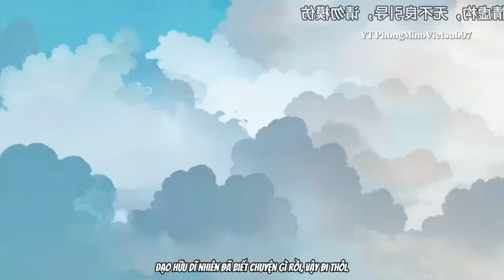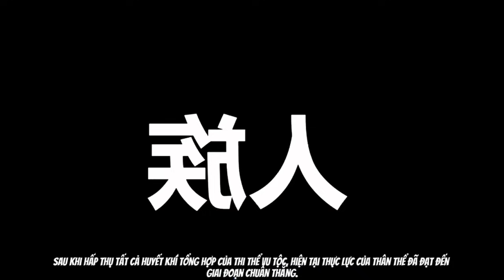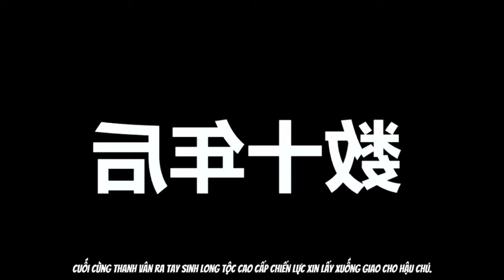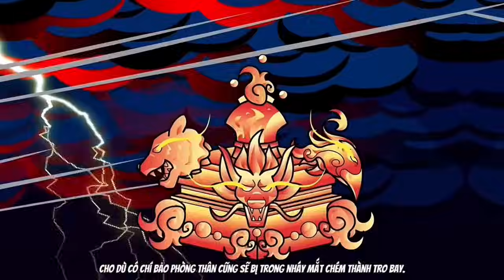Full Xuyên Không Hồng Hoang Nhận Khỉ Sáu Tai Làm Đệ Tử YT PhongMinoVietsub97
Full Xuyên Không Hồng Hoang Nhận Khỉ Sáu Tai Làm Đệ Tử
©与我们联系会很快处理它。感谢您的支持，让我们一起享受美好时光！

Mọi Vấn Đề Vi Phạm Bản Quyền , Nguyên Tắc Cộng Đồng Và Nội Dung trùng Lặp ib Mình Gỡ Ngay
© Copyright by PhongMinoVietsub97 Do Not Reup